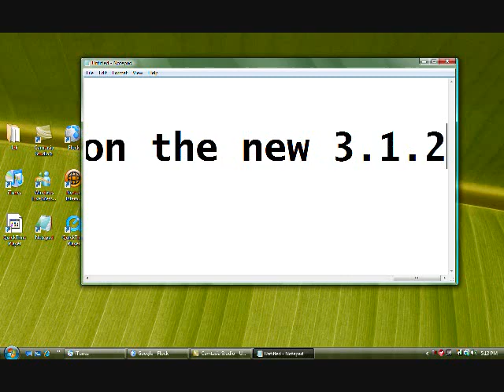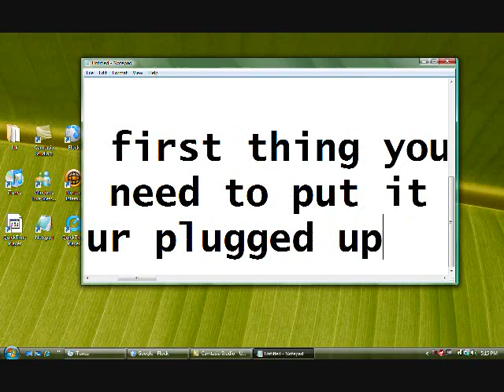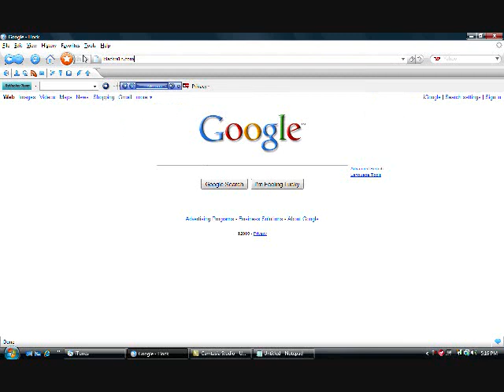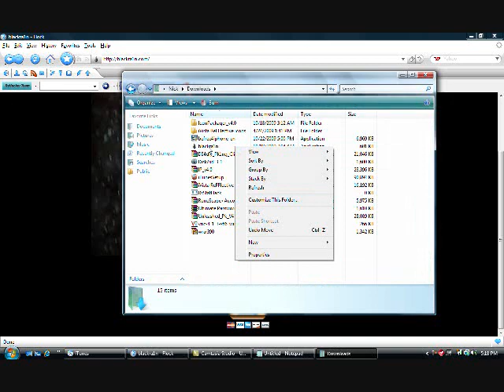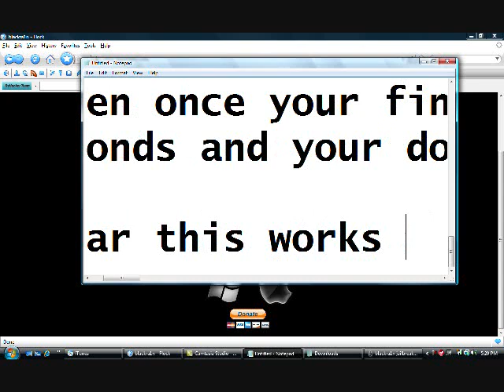How to jailbreak your ipodtouch or iphone on the new 3.1.2 firmware! (easiest way!)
How to jailbreak your ipodtouch on the new 3.1.2 firmware.

Tethered basically means you cant shut your ipod all the way off unless you plug it up to the computer and open blackra1n. If it does turn off when its tethered it will not turn back on until you plug it up to your computer! But this is only for 3g!